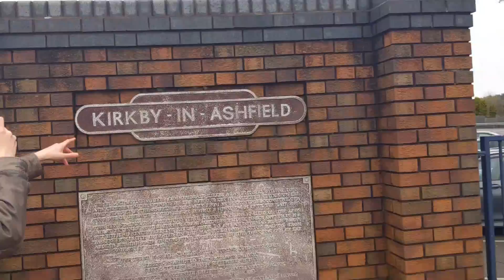My 19th birthday